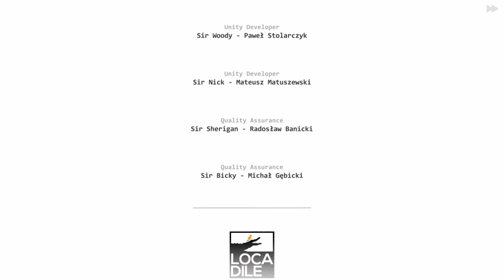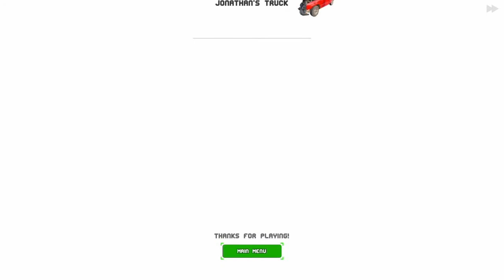We're goin' HOME!!!/Clone Drone in the Danger zone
Last time as pixely